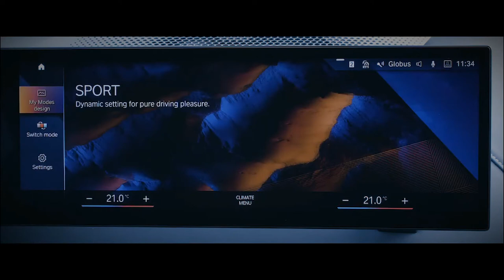FIRST LOOK NEW 2023 BMW iX M60 | ELECTRIC SUV | INTERIOR | EXTERIOR | FEATURES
DETAILS ABOUT THE CAR:
BMW has unveiled the iX M60 range-topping variant of its flagship EV at CES 2022.

Described as “the best of three worlds of i, X, and M,” the BMW iX M60 is the third and most powerful powertrain variant of the all-electric SUV. It packs a total of 455 kW (610 hp/619 PS) and 1,015 Nm (748 lb-ft) of maximum torque in Sport mode—or 1,100 Nm (811 lb-ft) with Launch Control activated.

As a result, it’s capable of accelerating from a standstill to 100 km/h (62 mph) in just 3.8 seconds and steadily deliver power until reaching a top speed of 250 km/h (155 mph). The top speed is 50 km/h higher than the iX xDrive50, making the iX M60 BMW Group’s fastest all-electric model.

This impressive performance for a midsize SUV is made possible by a dual-motor AWD powertrain using fifth-generation eDrive technology, including a high-voltage battery with a net energy content of 105.2 kWh (111.5 kWh gross).

The two electric motors operate on the principle of a current-energized synchronous machine, with the excitation of the rotor being triggered by the precisely metered supply of electrical energy. BMW says this design allows it to completely dispense with the critical raw materials from the rare earth metal sector required for magnetic components when manufacturing rotors.

The rear-mounted motor makes 360 kW (482 hp/489 PS) and has a very high output density of 2.59 kW/kg, while the front motor is rated at up to 190 kW (255 hp/258 PS) and has an output density of 1.96 kW/kg.

BMW estimates a maximum driving range (WLTP) of up to 566 km (351 miles) and combined power consumption of 21.4–19.8 kWh/km (WLTP). The Combined Charging Unit (CCU) of the BMW iX M60 is designed for flexible charging with a power of up to 11 kW for alternating current or 200 kW for direct current.

In the latter case, the battery charge level can go from 10% to 80% in around 35 minutes, with every 10 minutes of DC fast-charging adding 150 km (93 miles) of range when the battery is above 10% SoC.

Together with the i4 M50, the iX M60 marks BMW M’s foray into the segment of electrified performance cars and as such, the SUV benefits from the performance brand’s know-how.

Unique features for the iX M60 include the M specifically tuned dual-axle suspension with automatic level control, carbon fiber reinforced plastic (CFRP) components in the roof, side, and rear sections, sports brake system featuring blue-painted brake calipers with M logo, as well as other subtle visual tweaks.

BMW will start the iX M60’s global market launch in June 2022.